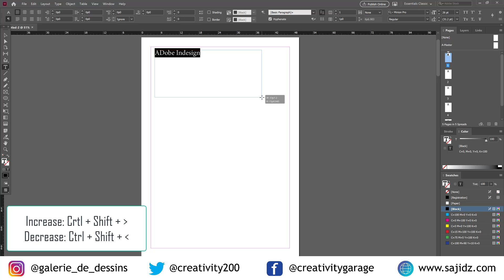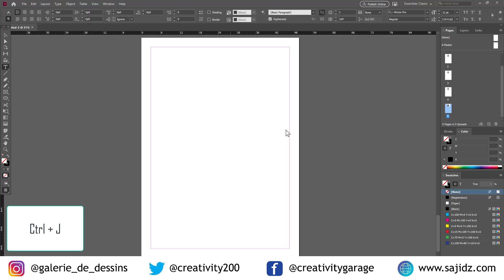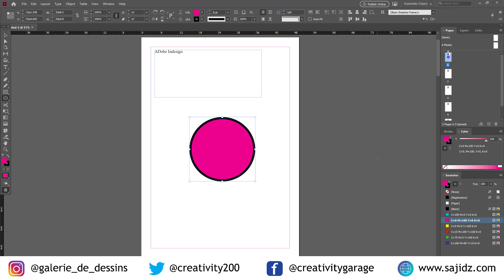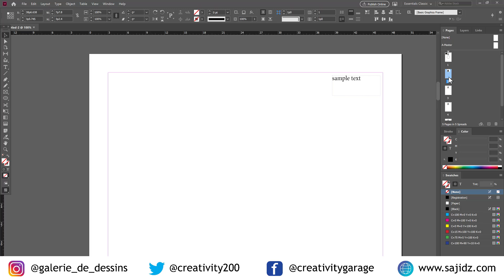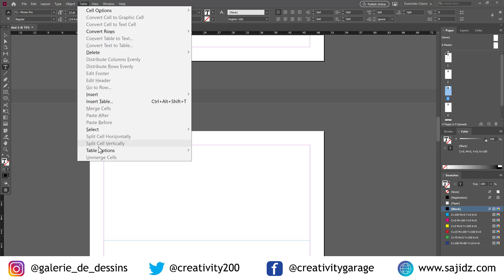InDesign Keyboard Shortcuts for efficiency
This tutorial illustrates InDesign keyboard shortcuts for efficiency, so this will not just help the beginners, but also the seasoned players of InDesign, so enhance your workflow efficiency and do share your thoughts in the comments.